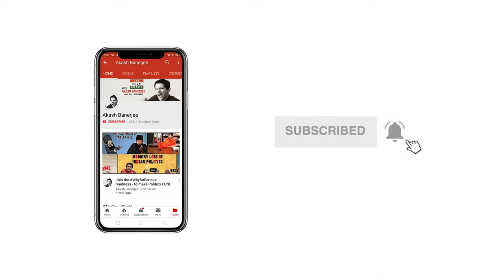Ravish Kumar to Bhakt Banerjee Nationalism is not the answer to issues plaguing the country